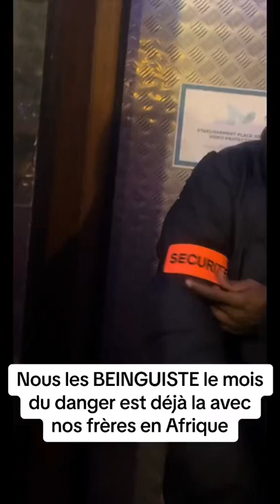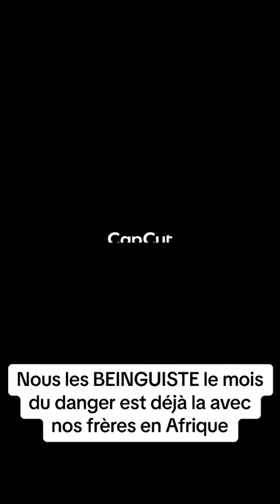Il dit sa part de vérité sur la vie à Mbeng ! L’Argent facile ? 🥵🤔😱🙃